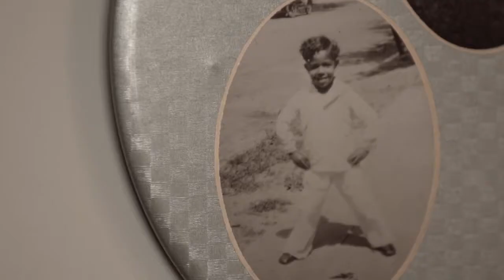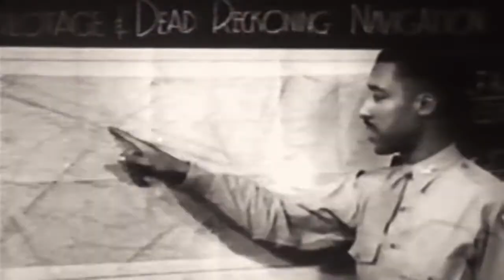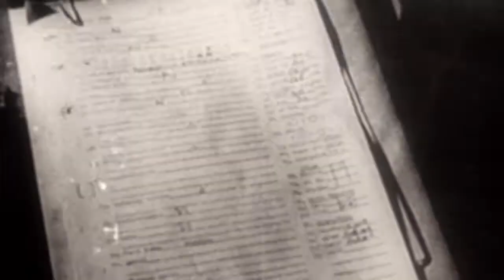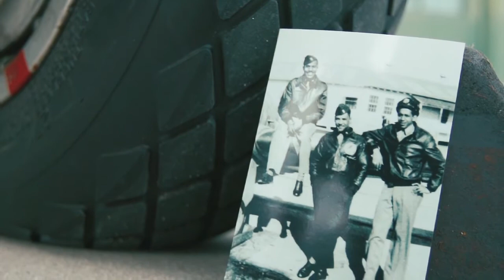Tuskegee Airman Col. Harold Brown | The Road To Red Tail Part 1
"Harold Brown had one dream — to be a military pilot. But for an African-American boy in 1936, that was out of the question." Watch part one of his story